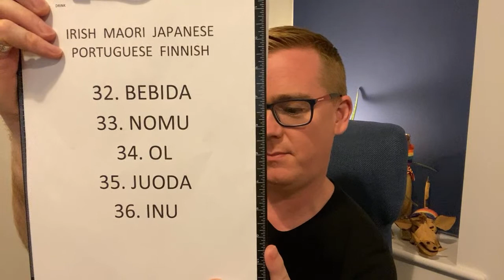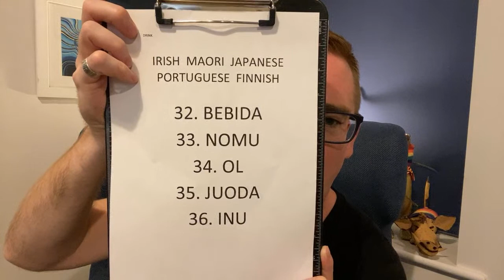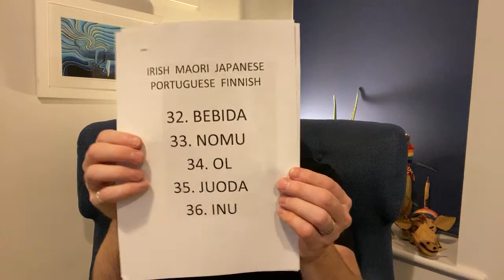NicksPubQuiz - Summer Sizzler Aug 11th